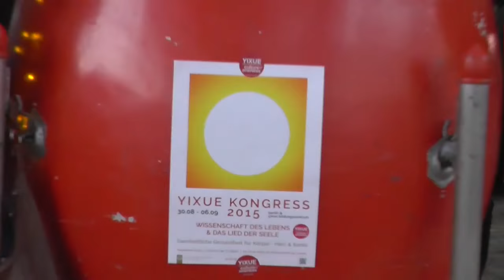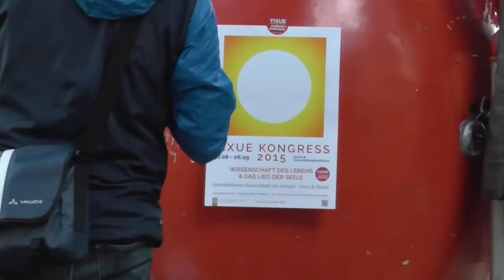Lichterumzug: MOVE THE LIGHT - Das Leben lieben, die Natur, Erde schützen, Frieden wahren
Unter dem Motto „MOVE THE LIGHT - Das Leben lieben, die Natur und die Erde schützen, den Frieden wahren" findet am 4. September 2015 in den goldenen Abendstunden ein großer Straßenumzug im Zentrum von Berlin statt.
Mit Licht, Musik und Tanz wollen wir uns für ein friedliches und harmonisches Miteinander und für ein höheres Bewusstsein zusammenfinden.
Nach dem Umzug bilden wir einen großen Lichtkreis (Am Lustgarten), um gemeinsam zu meditieren, Mantren zu singen und "Liedern der Seele" zu lauschen.

Einladung zum Lichtumzug:
Wir rufen alle Musikgruppen, KünstlerInnen, Umweltgruppen, Vereine und Einzelpersonen zur Teilnahme auf, die sich durch ihr Engagement und Wirken für das Wohl der Menschen und der Erde und ihren Frieden einsetzen und den Umzug bereichern möchten.

Kontakt und Information: Robert Mersiowsky
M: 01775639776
YiXue Bildungszentrum gGmbH und YiXue Akademie e.V.

Start: Brandenburger Tor - Lindenrondell gegenüber Platz
des 18. März, Reichstagsseite

Route: Reichstagsufer, Dorotheenstraße, Friedrichstraße, Spreeufer zum Berlin Dom

Lichtumzug im Rahmen der YiXue Kongress Woche 2015

Yixue - Culture of Oneness
In dem Bewusstsein, dass alle Lebewesen miteinander verbunden sind, erschaffen wir ein kraftvolles Energiefeld nicht nur unter den unmittelbar Teilnehmenden.
Wir unterstützen damit auch unsere Mutter Erde und die Natur sowie alle Menschen, die den Wunsch der Heilung unseres Planeten im Herzen tragen.
Mit Musik, Tanz und goldenen Lichtern senden wir an diesem Abend ein kraftvolles Zeichen der Liebe in die Welt.
Alle sind eingeladen!

Um das Motto des Umzugs "Move the Light" zu präsentieren, bitten wir Euch geeignete Beleuchtungsutensilien mitzubringen. Aus Sicherheitsgründen raten wir während des Umzugs von offenem Feuer und Kerzen ab.

According to the motto „MOVE THE LIGHT - Loving life and nature, protecting the earth, preserving peace", on 4th September in the evening hours, the YiXue Culture invites everyone to take part in a big street parade in the center of Berlin with light, music and dance. Everyone is welcome to dance, sing and celebrate for the benefit of a peaceful and harmonious society and a raised awareness. After the parade, we build at Lustgarten a huge circle of light in order to meditate together, sing mantras and listen to the "songs of our soul".

Having the awareness that all living beings are conntected to one another, we will create a powerful energy field for all the participants as well as support mother earth, nature, all humans and living creatures.

With music, dance and beaming lights, we will send a tremendous sign of love throughout the whole world.

Time & Place
Friday, 4th September 2015, starting at 7:00 PM in the center of Berlin

INVITATION TO GROUPS! Music groups, artists, environmental groups, associations and organizations, who would like to contribute to the wellbeing of humankind as well as our earth and who would like to enhance the parade, are especially welcome to join.

Please bring along any kind of lights such as chain of light, LED lamps etc. Due to security concerns disadvise you to make use of fire or candles. Thank you for your understanding!